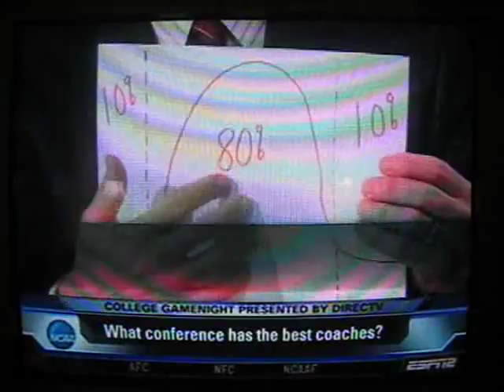Fran Fraschilla say Davidson's Bob McKillop is great coach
On College GameNight, ESPN's Fran Fraschilla says that Davidson Head Basketball Coach, Bob McKillop, is as great as any other NCAA coach.

You know what?  He's absolutely correct.

(Sorry for the poor quality.  I have no way to import video into my computer at this point.)